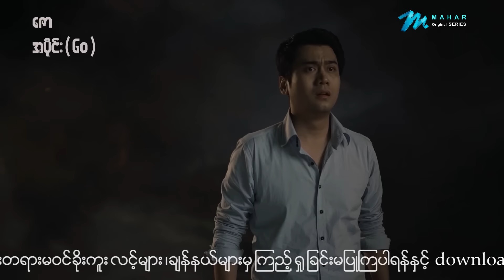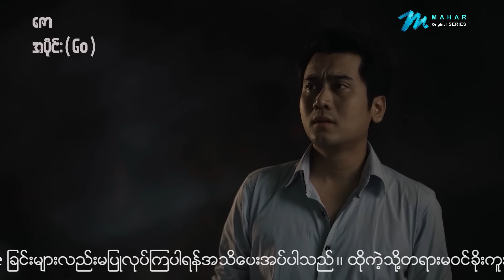ဇော - Mini Episode - 60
သားလေးကအမြဲတမ်းငယ်ငယ်လေးဖြစ်နေရင်ကောင်းမယ်

ဟိန်းဝေယံ ၊ မင်းအာကာ ၊ ဖြိုးခန့်
အကယ်ဒမီ စိုးပြည့်သဇင် ၊ အကယ်ဒမီ မြတ်ကေသီအောင် ၊ မိုးပွင့်ဖြူ ၊ယွန်းဝင့်လွှာအောင်

ယခုဗီဒီယိုသည် မဟာမှ တရားဝင် မူပိုင်ခွင့်ရယူထားပြီး မဟာ အပလီကေးရှင်းတွင် တင်ဆက်ထားသော ဇော ဇာတ်လမ်းတွဲအတွက် အရောင်းမြှင့်တင်လိုခြင်း ရည်ရွယ်ချက် သက်သက်ဖြင့်သာ ယခုချန်နယ်တွင် တင်ဆက်ထားခြင်းဖြစ်ပါသည်။